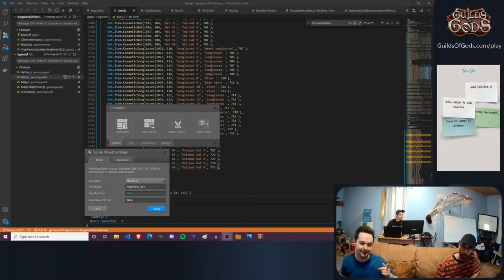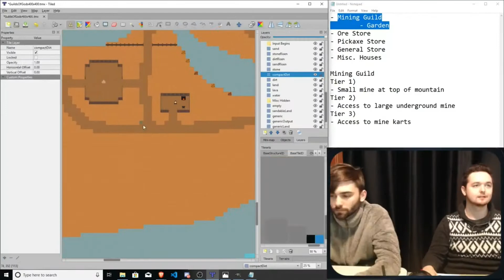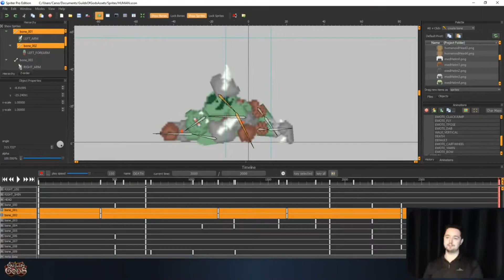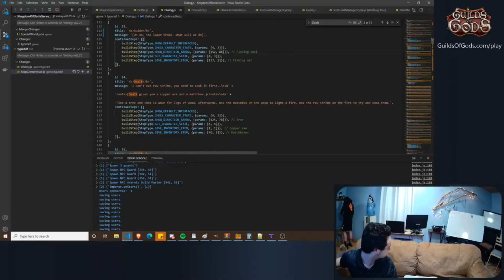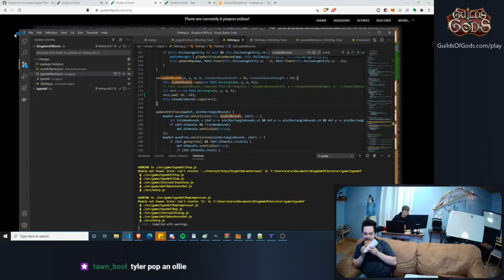One Year of Streaming Development | Highlights | Guilds of Gods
Guilds of Gods has been in development three years now. For the past year, the team has been streaming development weekly on twitch.

This has been a extremely productive year. The game has become increasingly polished, entering 2021 with momentum.

Today we celebrate a year well done! This video obviously fails to capture the entirety of the year, but hopefully it serves as a helpful reminder to all the great times we've had this year.

Cheers to a full year of streaming!

Guilds of Gods is a sandbox MMO about building your name through wealth and glory. Explore Eloria, refine the land, build your party and conquer!